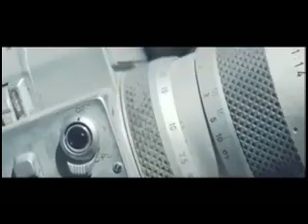REVERSED - Owl City Alligator Sky ft Shawn Chrystopher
this video is intended for experienced reversers and those interested in and familiar with reversed speech

Follow comments on this video and other reversals at

video response to:
Owl City  Alligator Sky ft Shawn Chrystopher

Metaphors commonly found in reverse speech can be found in
The RS Dictionary thread here:

reversing tools and methods

reversed
reverse
speech
not
backmasking
divine
love
truth
atom
eve
alliance
peggy
kane
nindica
pinion
nindicapinion
light
vibration
sound
scaler
connection
unity
law
one
super
heros
unite
pleiadian
mission
burn slow flame